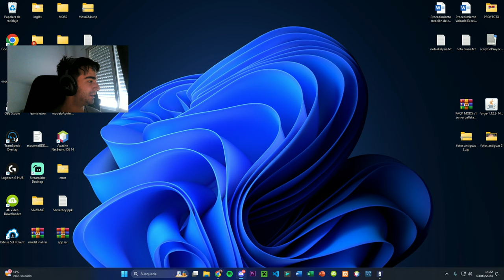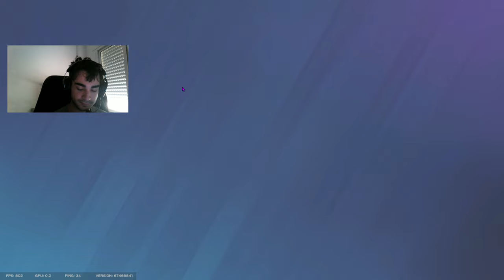RANKEDS ENTRE CATALANES CON UN MALAGUEÑO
Esta nos hemos juntado con unos cuantos makakos como yo

Tom Clancy's Rainbow Six: Siege es un videojuego de disparos táctico en línea desarrollado por Ubisoft Montreal y distribuidor por Ubisoft. Salió a la venta en todo el mundo para Microsoft Windows, PlayStation 4 y Xbox One el 1 de diciembre de 2015 y para PlayStation 5 y Xbox Series X|S el 1 de diciembre de 2020.

▬▬▬▬▬▬▬▬▬ INFORMACIÓN SETUP ▬▬▬▬▬▬▬▬▬
CPU: AMD Ryzen 7 5800X3D 3.4GHz Box
MB: Asus ROG STRIX B550-F GAMING
GPU: XFX Radeon RX 6900XT SWFT319 Core Gaming 16 GB GDDR6 3 x DP
RAM: Corsair Vengeance LPX DDR4 3200 PC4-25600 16GB 2X8
SSD: Samsung SSD 980 1TB
HDD: TOSHIBA x1 - 1TB | x1 - 2TB
PSU: Corsair AX860
Caja: Semitorre Gaming ATX VSPC4 RGB